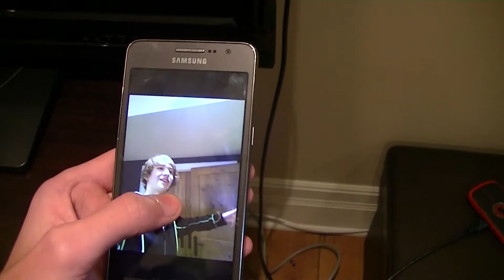Me and Myself: The Realisation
Also if you're not feeling lazy then check out this stuff   |
                                                                                     V
Snapchatting: Thlinklesjohn (No link)